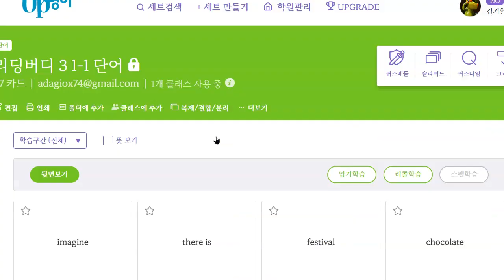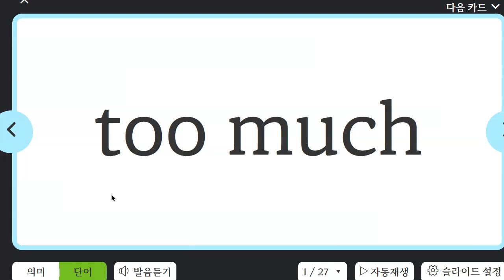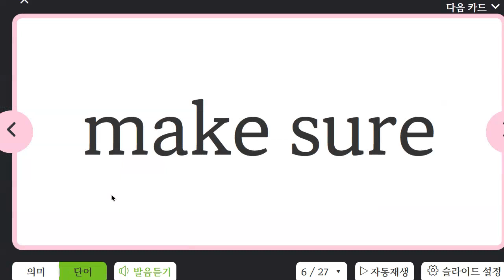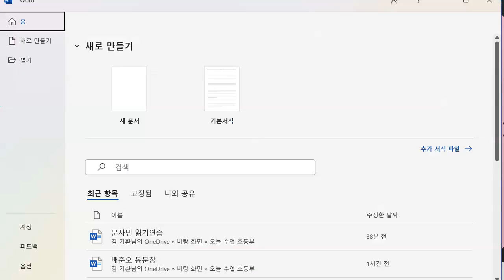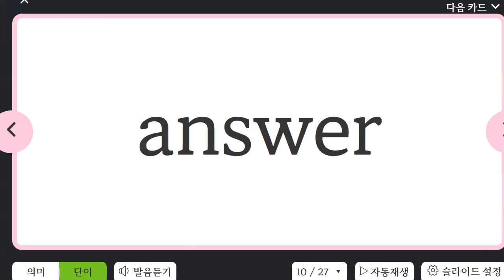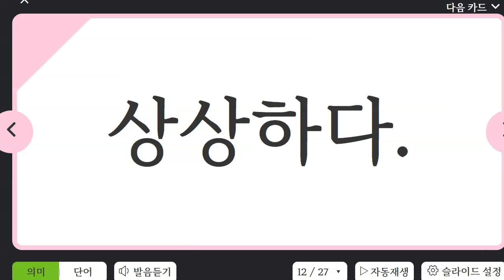이채빈 2023 02 24 초등 6학년 어휘 말하기 재점검 예정